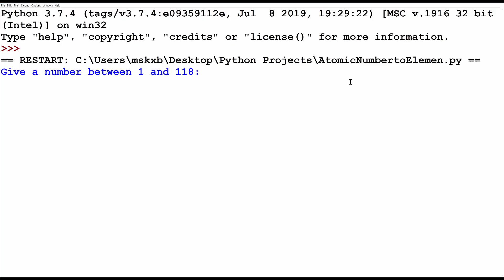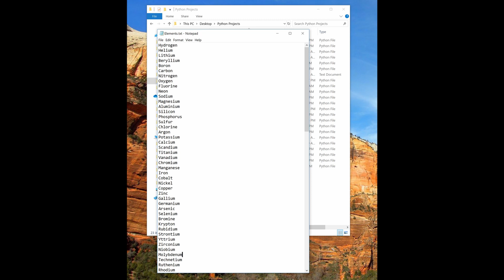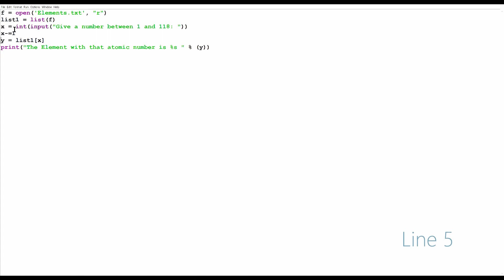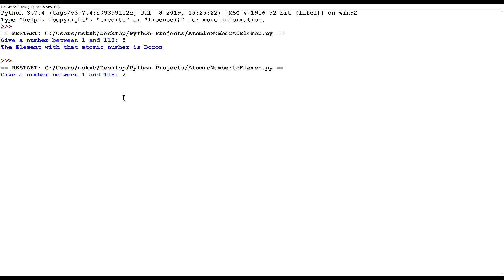Periodic Table - Simple Python Program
Using this program you will be able to :

1. Read an external text file
2. Learn the elements of the periodic table
Step by step explanation of a code to self quiz about Periodic table. Simple 6 line program to read an external file and create a list.